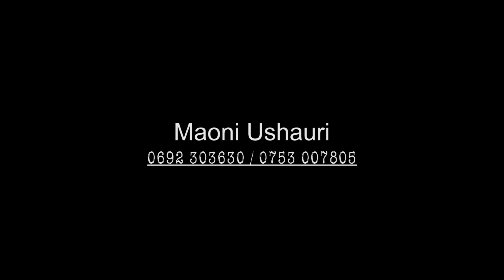MREMBO WA KISUKUMA EP-09 || HD 1080